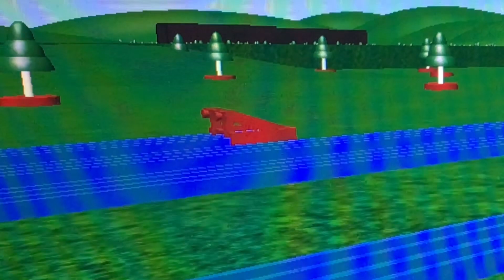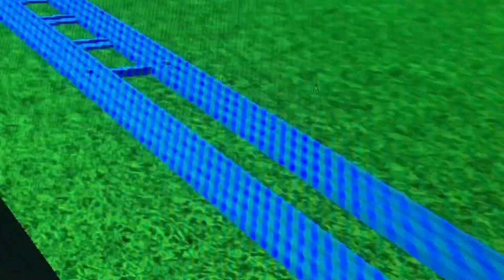July 4th 1973 The Day Of The Blast: Barrow And Furness